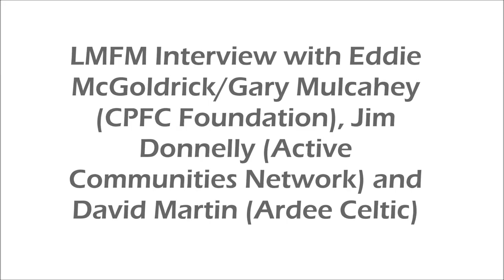CPFC Foundation/Ardee Celtic Partnership Interview on LMFM Radio 26-10-15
Interview on LMFM Radio with Eddie McGoldrick (CPFC Foundation Ambasador in Ireland), Gary Mulcahey (Director of Sports Development CPFC Foundtion), Jim Donnelly (Active Communities Network) and David Martin (Ardee Celtic Director of Underage Coaching).

Photos courtesy Adrian Taaffe and ThisIsArdee.ie/Adrian Crawley Photography.